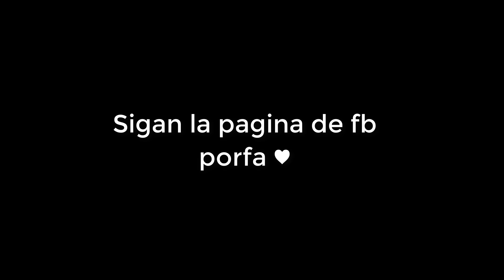MAKOTO ELIMINA EL ENCANTO DE RONA - Tsuki ga isekai